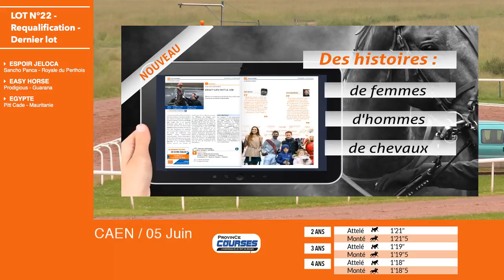Qualifications LOT 22 Caen 05 06 2018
Arrivée lot 22 - requalification :
PAS DE REQUALIFIE